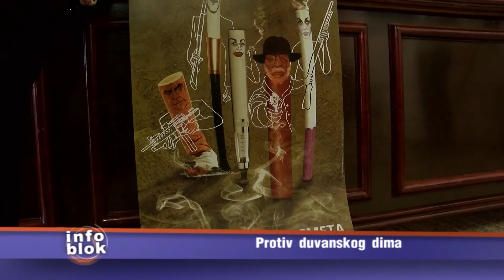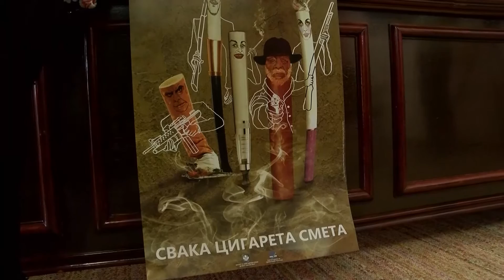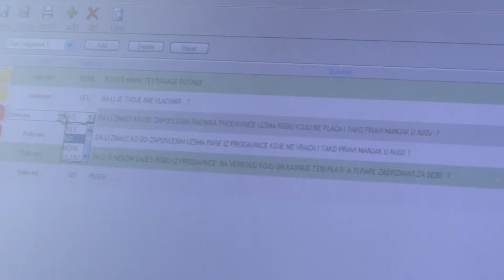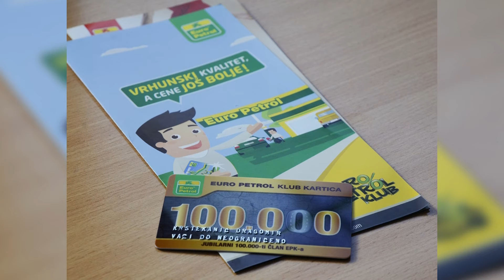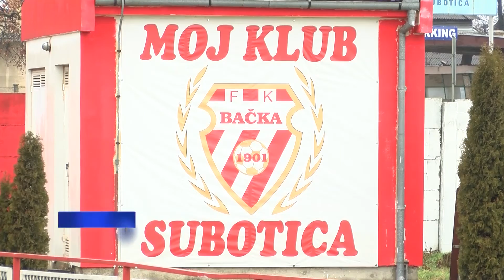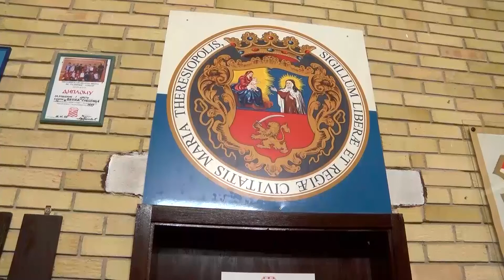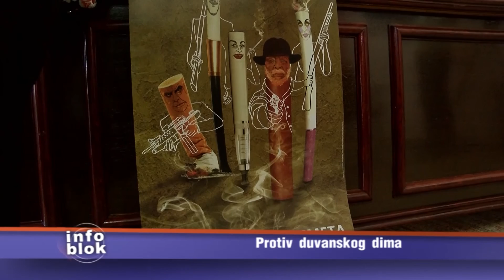Info blok 02022016 HD